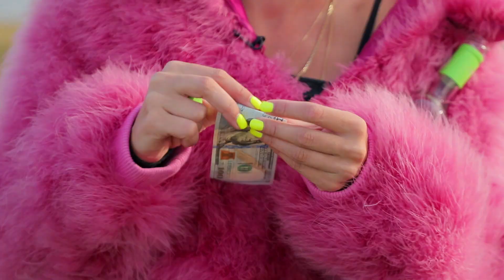100$. Манчестер. Орёл и Решка. Ивлеева VS Бедняков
Орёл и Решка. Ивлеева VS Бедняков уже спрятали для вас заветные 100 долларов в Манчестере! Удачи, кладоискатели!

настя ивлеева андрей бедняков манчестер англия